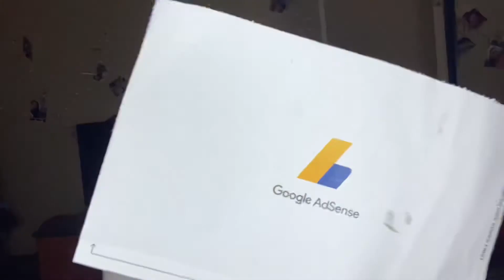TRUTH ABOUT WHERE IVE BEEN🥺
My Twitter is @Alaynna24
My Snapchat is @lay_lay312

Y’all comment done below what y’all wanna see in future vids!! Thank y’all for watching❤️